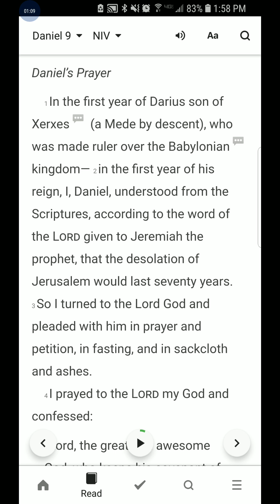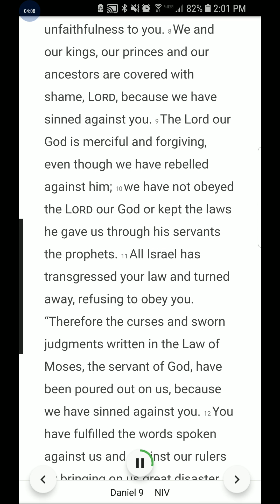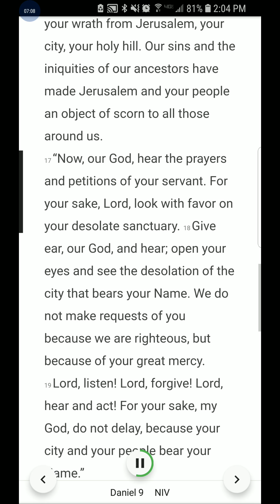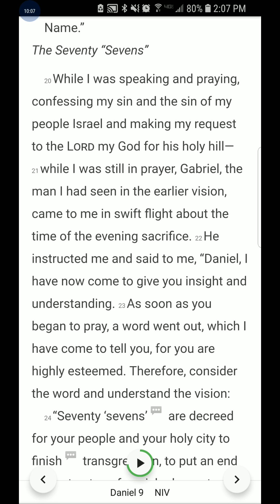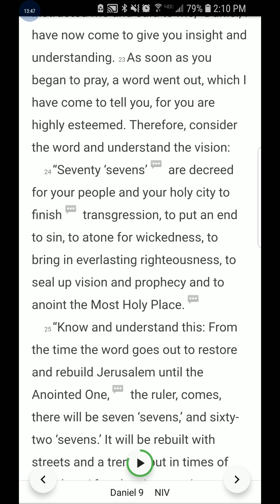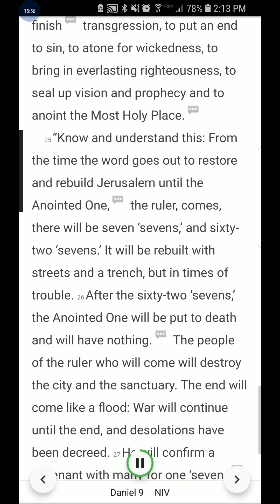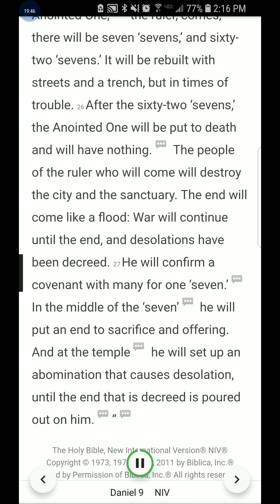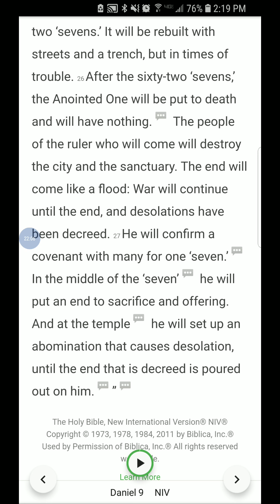Daniel 9 Bible Study